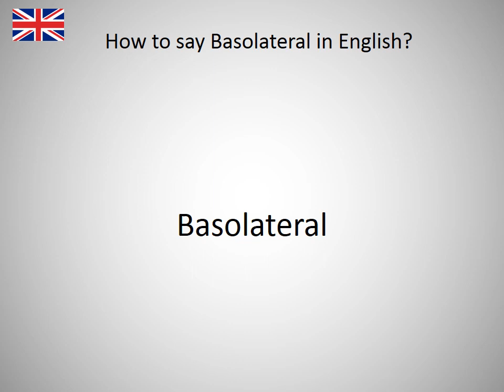How to say Basolateral in English?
How to say Basolateral in English? Learn the pronounciation Basolateral! How to Pronounce Basolateral. Expand your vocabulary, learn English words. Practice English online. Use this free pronunciation guide to practice words at a time. Learn English for free. Thank you for viewing, please like or subscribe! hoe om te sê, si të thuash, እንዴት እንደሚናገር, wie sagt man, comment dire, come dire, como dizer, как сказать, nasıl denir, cómo decir, 怎么说, πώς να το πω, hoe zeg je.